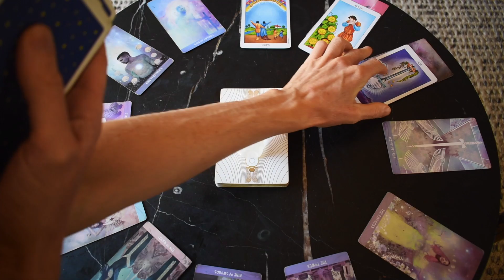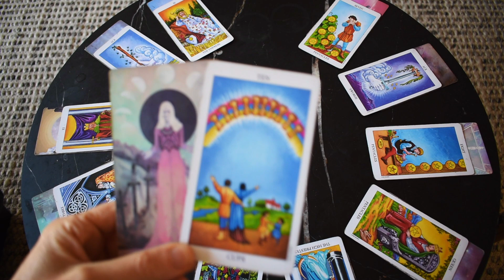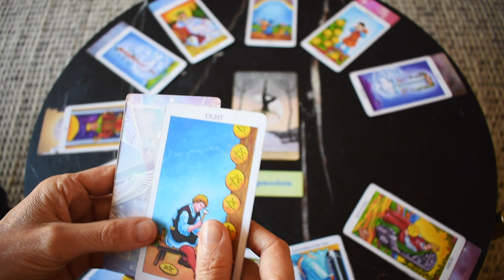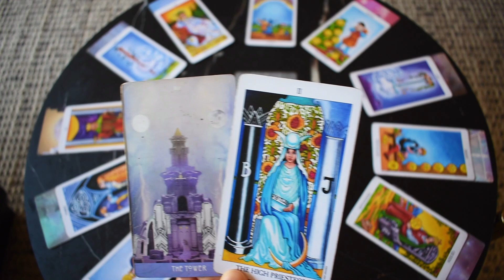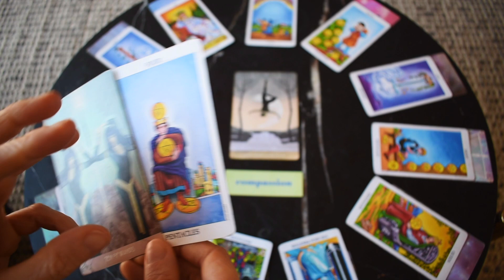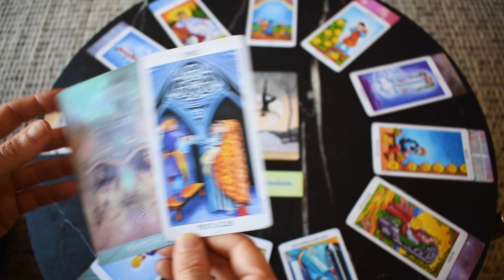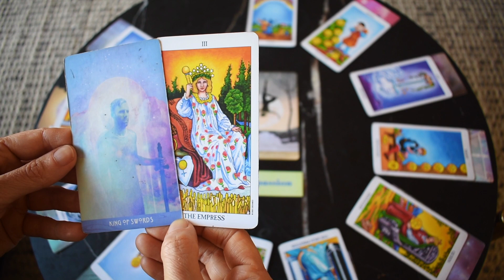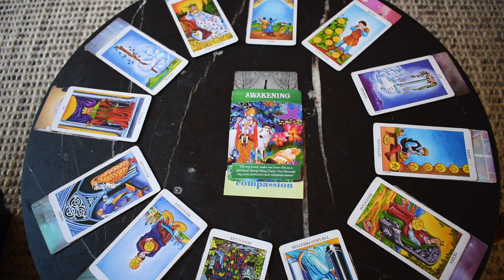CAPRICORN 2024 TAROT READING | "UNFORGETTABLE! THIS IS YOUR YEAR!" BETTER THAN YOU EVER IMAGINED!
I hope you enjoyed the CAPRICORN tarot reading for 2024. Check out the other tarot reading playlists for more CAPRICORN 2024 tarot readings.

Love & Magick,
Bronya x